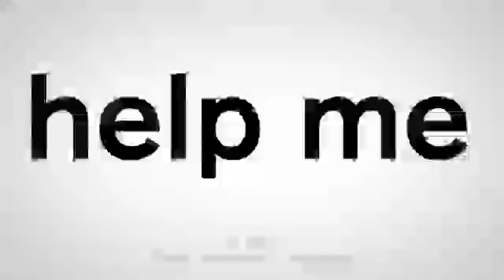How To Pronounce Help Me